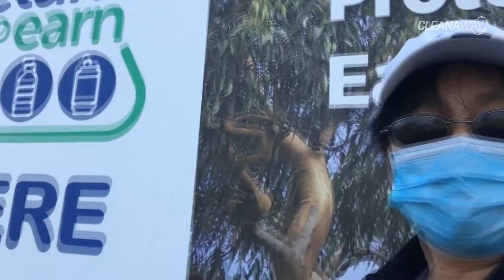Eco champ uses refunds from container recycling to help kids in need in the Philippines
Recycling champ and Cleanaway administration officer Ma Vilma was at it again donating refunds from NSW’s container deposit scheme Return and Earn to help brighten the lives of vulnerable children in the Philippines.